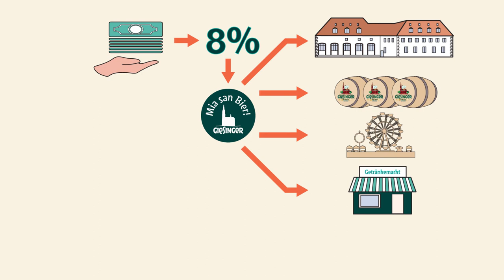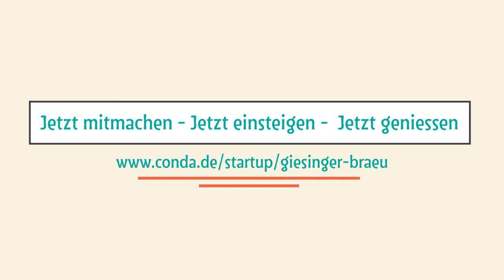Erklärungsvideo für Brauerei Giesinger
Bier-Liebhaber und Geniesser aufgepasst.
Den lohnenswerten Genussschein der Bauerei Giesinger sollte sich dann keiner entgehen lassen.
Warum und wie der Prozess abläuft in diesem Video.